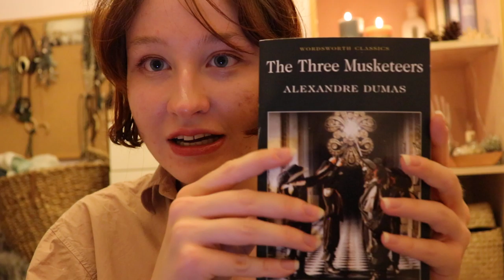5 Stars, all captured in 1 Single Take // aka a challenge gone wrong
H I   D E A R I E S!
This is a challenge I took, an oath sworn to not to edit the video in any way.
The context: Some books I will be reading soon, books that I predict will receive 5 star ratings by me according to how enjoyable I find them. Lol wut? English water u doin? Well, you have not seen the worst of my speaking abilities, yet. *evil laugh*

 Do you wish to see me suffer? Even I your answer is no and I presume it was a 'no', this video shall offer you the most candid moments of me trying to record my talking. Enjoy!

~ o n  o t h e r  r e a l m s

Please forgive me for the unpleasant visuals and the awkwardness. :c
Despite my struggles, lots of love to you!